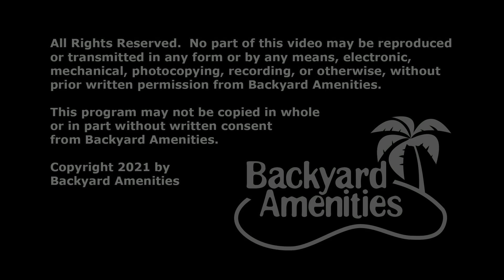Sliwinski Pool Design v2 by Backyard Amenities